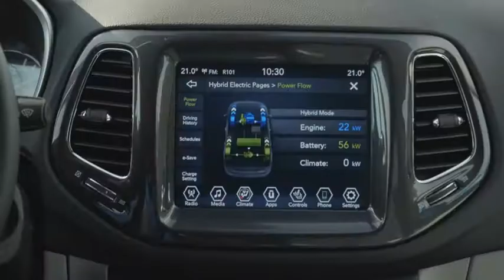Premiera nowego Jeepa Renegade’a i Compassa 4xe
Źródło informacji: FCA Polska
Z okazji premiery nowych Jeepów marka zrealizowała film, na którym pokazuje, jak wyglądały testy Jeepa Renegade’a i Compassa 4xe. Ponadto marka ogłosiła, że salony Jeep dostępne są dla klientów za pośrednictwem aplikacji.